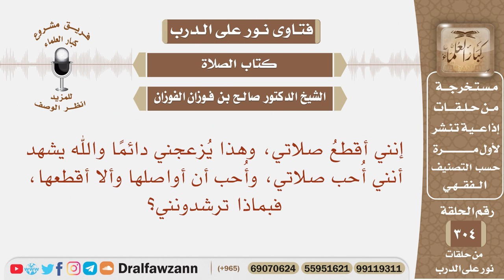أقطع صلاتي، وهذا يزعجني والله يشهد أنني أحب صلاتي، وأحب أن أواصلها وألا أقطعها، فبماذا ترشدونني؟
نص السؤال:
نص السؤال: إنني أقطعُ صلاتي، وهذا يُزعجني دائمًا والله يشهد أنني أُحب صلاتي، وأُحب أن أواصلها وألا أقطعها، فبماذا ترشدونني؟

السيرة الذاتية :
للاشتراك في قناة الشيخ صالح الفوزان

رئيس الفريق
لمشروع كبار العلماء